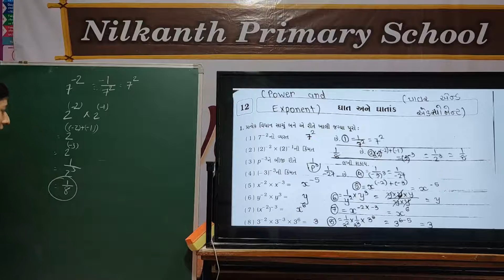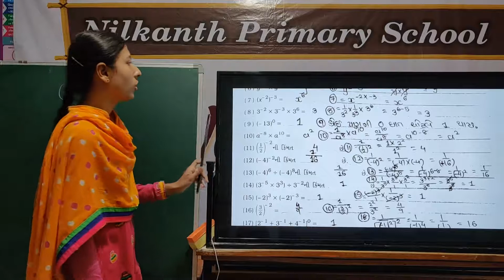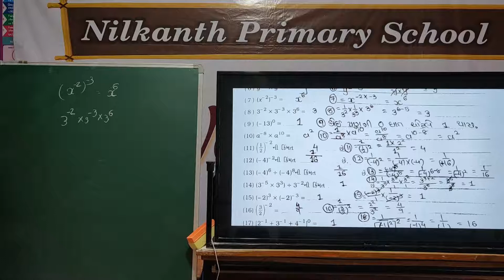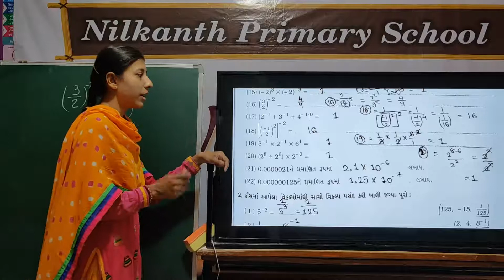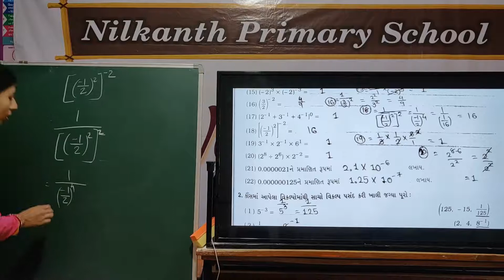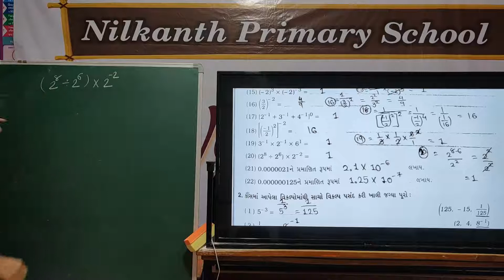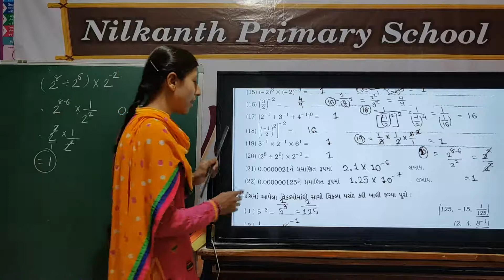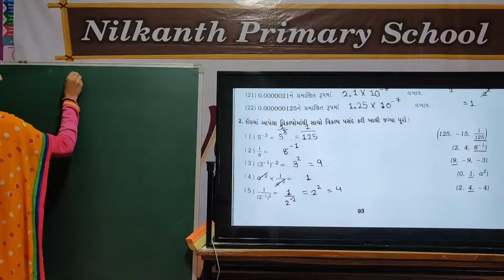Maths std 8 page 93